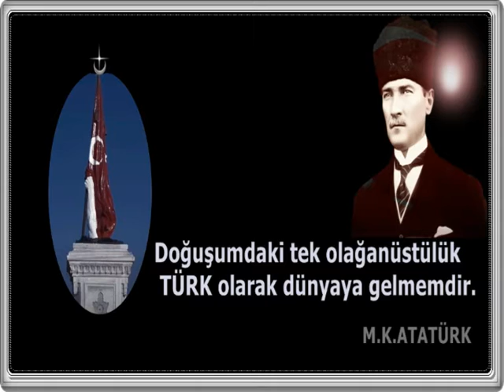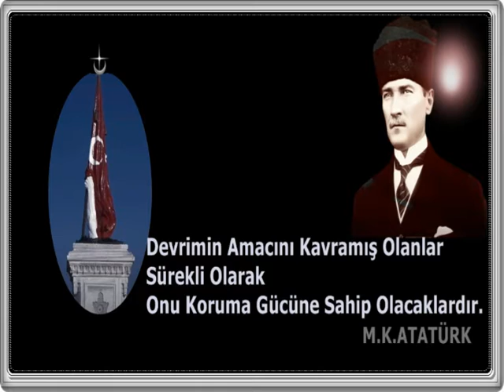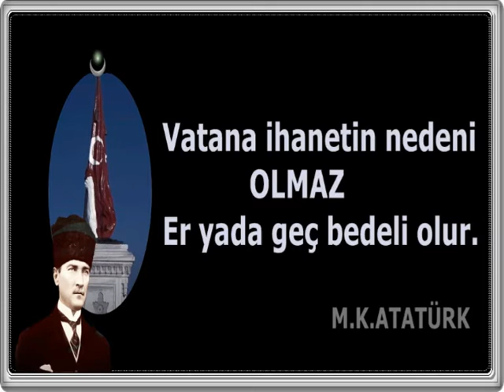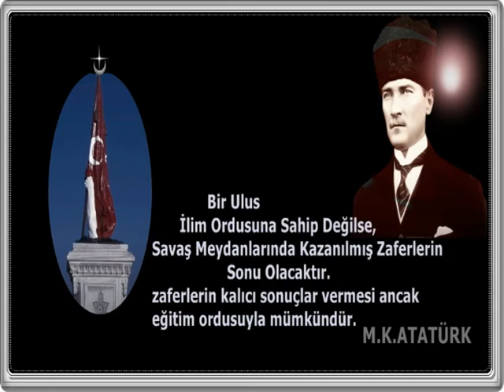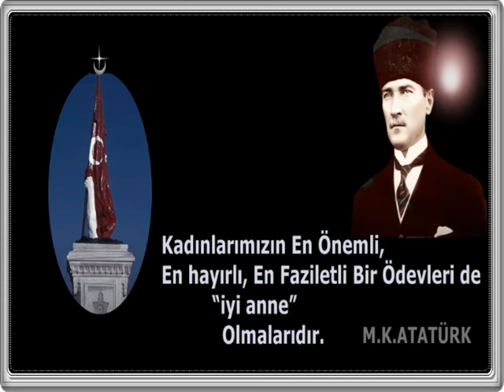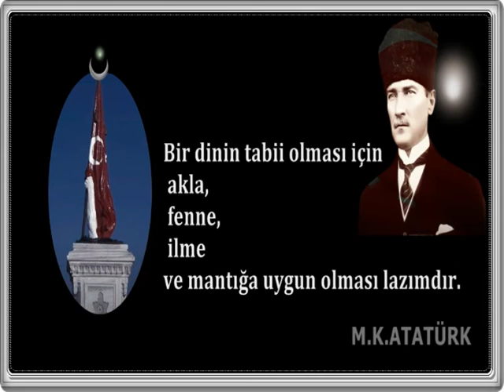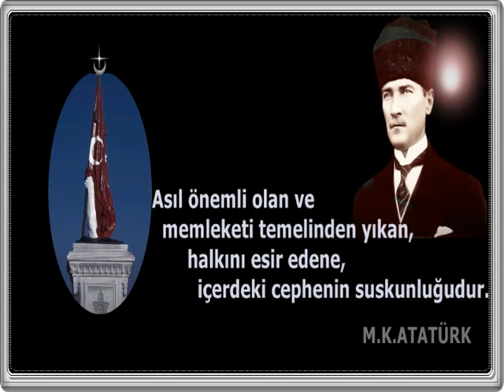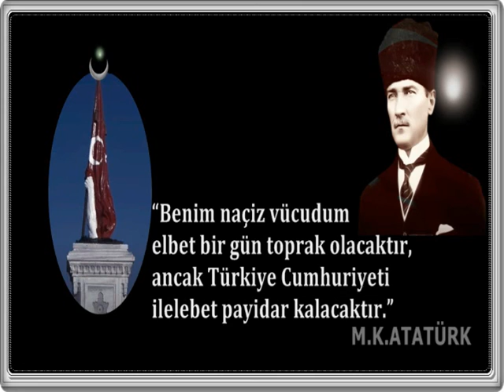BÜYÜK ÖNDERİMİZ ATATÜRKTEN TARİHİ SÖZLER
T.C Devletinin kurucusu ve önderi allahın TÜRK milletine bahşettiği büyük matamatikçi devlet adamı m.k Atatürkü anlayamadık ,Birçok sözleri halen tarihe ışık tutarken , emanetleri hoyratça yok olup gidiyor.
çağ değişti lakin milletçe onun döneminden çok geride olduğumuz aşikardır..
SEVEREK TAKİBİ olduğum VE herkese Tafsiye edeceğim kanal.